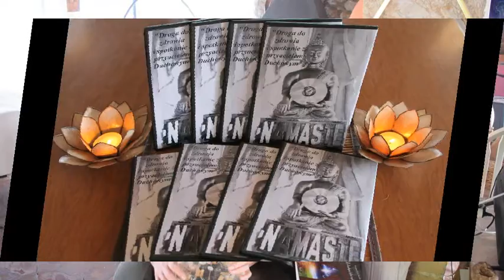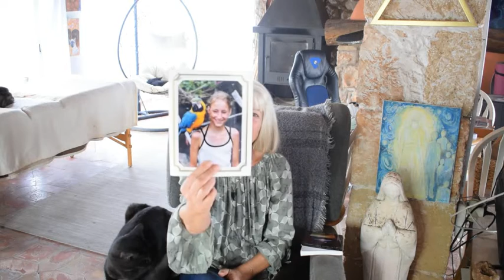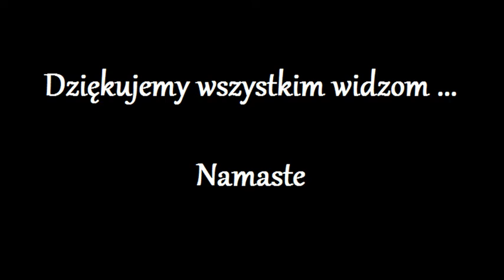Zapowiedz od Gracjana 07/11/2019 - Za Kurtyna tetni Zyciem 11.0